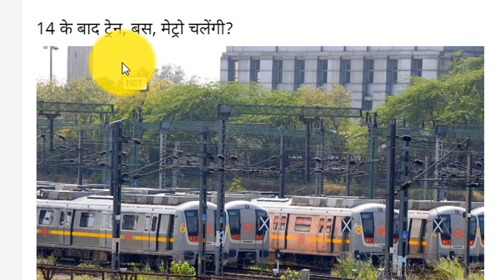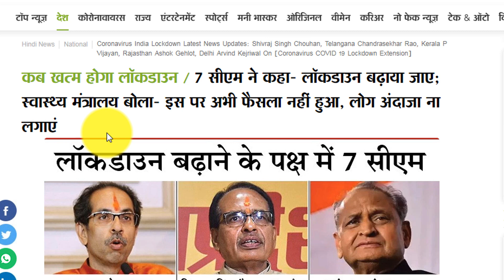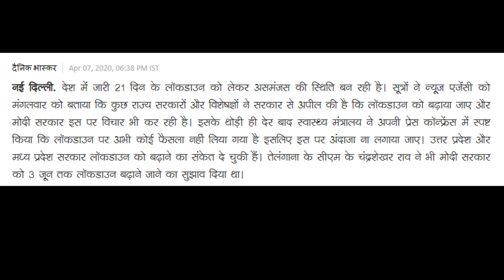Breaking: 15 April को खत्म होगा Lockdown ? | लॉकडाउन कब खत्म होगा | कब हटेगा लॉकडाउन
Breaking: 15 April को खत्म होगा Lockdown ? | लॉकडाउन कब खत्म होगा | कब हटेगा लॉकडाउन  | PM Modi Live On Lockdown
कब खत्म होगा लॉकडाउन es video me lok down se related jankari share kari hai ki lokdown kab tak rahega lokdown
15 april tak rahega ya 30 april tak rahega lock down.

Query Solved.

1- lok down kab tak hai,lok down news today,lok down kitne din,
2- Lockdown,Lockdown kab tak rahega,लॉकडाउन कब तक रहेगा,
3- lockdown over on 15 april,लॉकडाउन कब खत्म होगा,
4- Uttar Pradesh lockdown,lock down,लॉकडाउन ऐलान,15 April लॉकडाउन,लॉकडाउन 15 April,
5- lok down kitne din ka he
6- lok down kitne din
7- lok down kitne din rahega,
8- lok down kitne din tak rahega
9- look down kitne din ka he,lookdown kerala,
10- lockdown updates today,lockdown uttar pradesh,lockdown delhi | Lokdown latest update from govt
11- lockdown haryana
12- lockdown Bihar
13- lockdown uttar pradesh mein kitne din tak rahega
14- lockdown UP mein kitne din tak rahega
15- lockdown uttar pradesh mein kitne din tak rahega
16- lockdown bihar mein kitne din tak rahega
17- lockdown delhi mein kitne din tak rahega
18- कब खत्म होगा लॉकडाउन | लॉकडाउन 14 अप्रैल को खत्म हो जाएगा